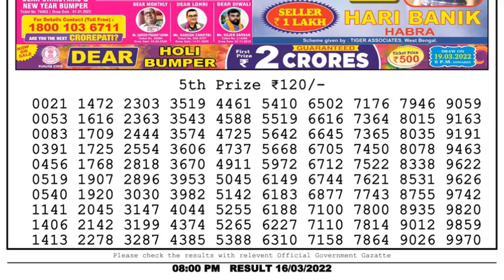Dear Lottery Sambad 8pm today 16.03.22 Nagaland State Lottery Result